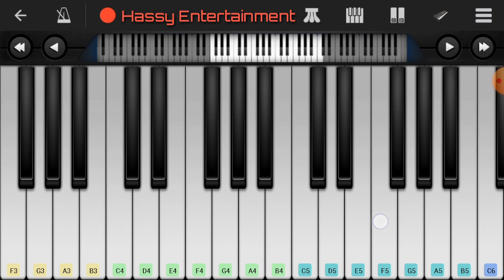Phir Mohabbat Karne Chala | Mobile Piano Tutorial | Piano Notes | Mobile Piano Music | Sad Piano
Phir Mohabbat Piano Notes,Piano cover | Mobile Piano Tutorial | Piano Chords | Mobile Piano Music

Hello Everyone If you are a Piano Lover then this is for you Watch this tutorial and learn that HOW TO  PLAY PIANO/Keyboard on your android Smart Phone and enjoy the Tutorial of Dil Sanbal Ja Zara Phir Mohabbat Karne Chala Piano Notes,Piano cover | Mobile Piano Tutorial | Piano Chords | Mobile Piano Music.

Control speed in youtube player setting at bottom corner side in computer or press the 3 dot button in mobile device at top right corner.

I made this video Tutorial  by using "PERFECT PIANO" Mobile app. you can easily download this Amaizing app from any apps Store i.e Google Play Store. So many plugin are included  in this app.example- Electric Piano,Digital Piano,Grand  Piano,Bright piano,Violin,Cello,Flute,Guitar,Musicbox,Xylophone,and many more.

👉For more tutorials visit this channel.

👉Piano Tutorial by HASSY KHAN.